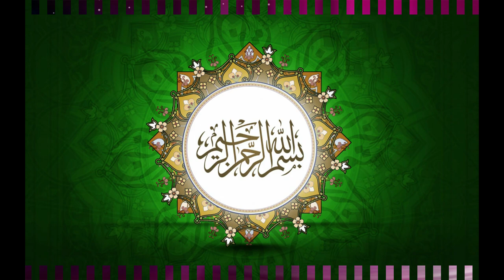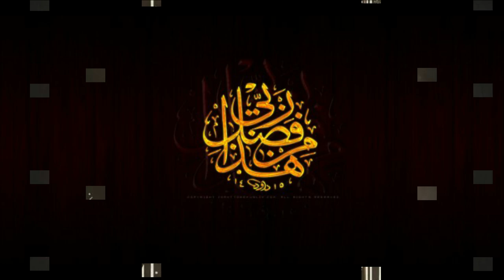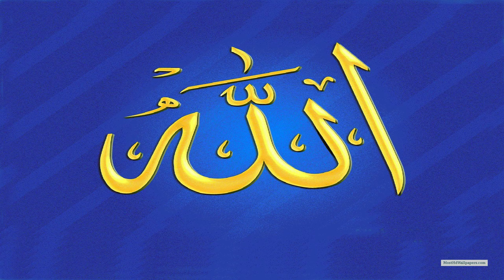Beautiful Dua | Alvida Mahe Ramzan | Islamic Video | Heart Touching Dua with Heart touching Voice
Beautiful Dua
Ramzan ka babarkat maheena khatam hony wala hai aur ye maheena musalmano k lye aik bahut barra tohfa aur naimat hai Allah ki traf sy. "Badbakht hai wo shakhs jo ramzan k maheeny main Allah pak sy apni bakhshish na mkrwa saky"... To Aiye mil k Allah pak sy dua mangty hain jo barra mehrban aur bakhshany wala hai.
Ho sakta hai keh aik ap ki wja sy Allah pak is dua k prhany waly tamam logon ki dua qabool krly to ap zaroor shamil hon is dua main.